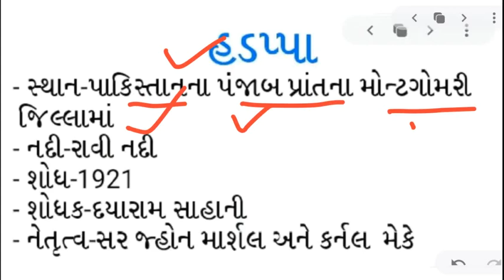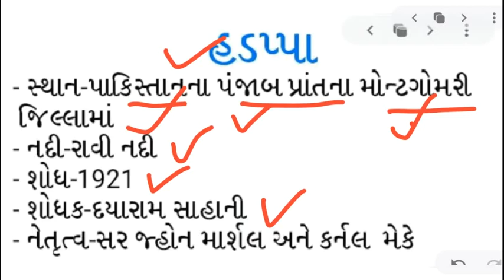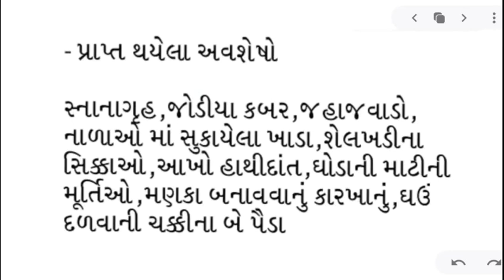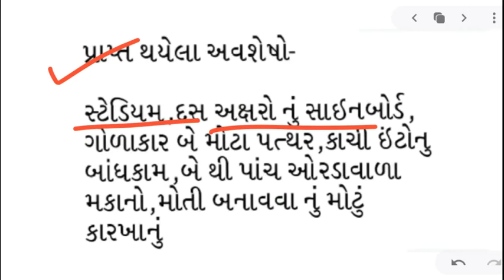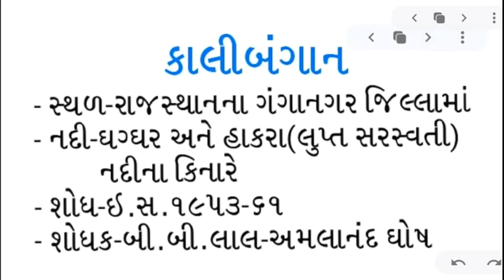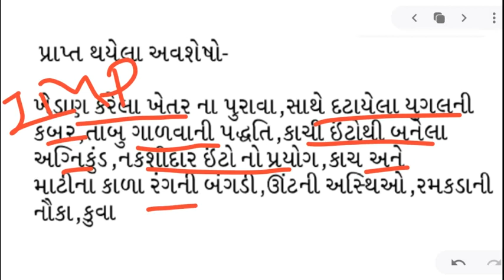સિંધુખીણની સંસ્કૃતિ।મુખ્ય સ્થળો।પરિચય|Sindhukhin ni sanskruti|ભાગ 1|History of India|Edu Point GK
ભારતમા આવેલા સિંધુખીણ સંસ્કૃતિના નગરોની શોધ ક્યા સ્થળે, ક્યારે અને કોના દ્વારા થઇ, તેમજ તે સ્થળેથી ક્યા અવશેષો મળી આવ્યા તે અંગેની માહીતી અહી આપવામા આવી છે